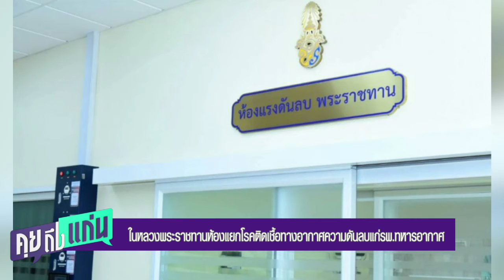คุยถึงแก่น 17 ส.ค. 64 ในหลวง พระราชทานห้องแยกโรคติดเชื้อทางอากาศความดันลบ แก่ รพ ทหารอากาศ